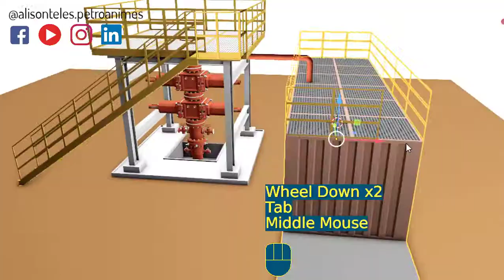Modelagem de um tanque de lama.